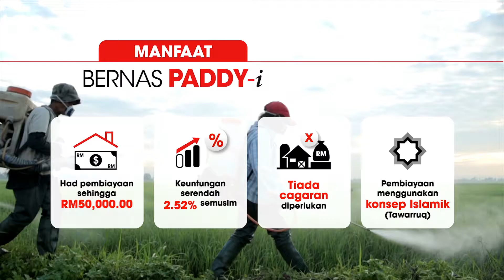Bernas Paddy-i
Agrobank menyediakan program pembiayaan bagi modal pusingan penanaman padi kepada peserta Program Rakan Ladang PadiBeras Nasional Berhad (BERNAS)